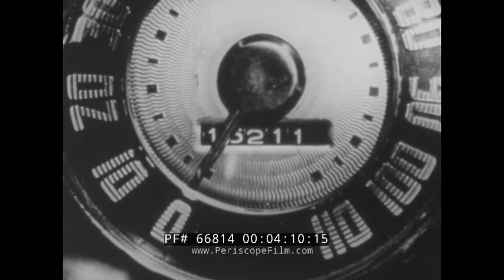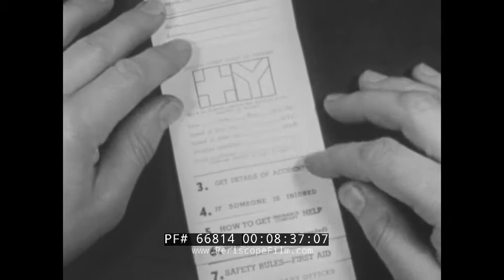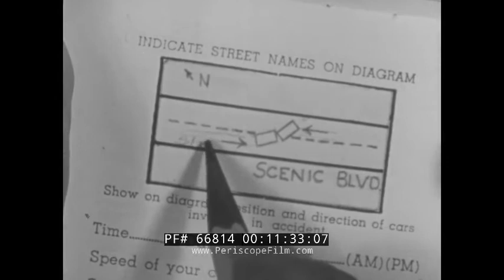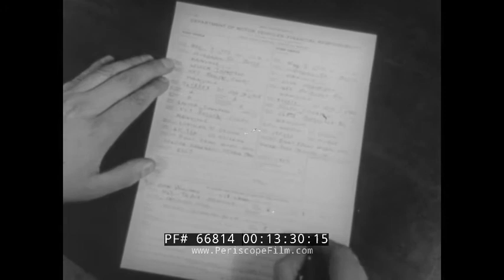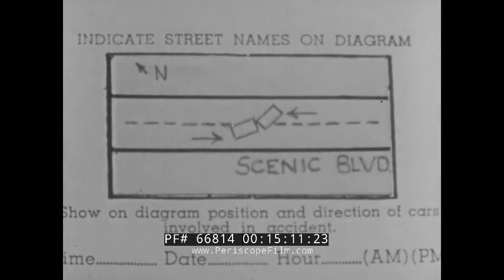"ACCIDENT BEHAVIOR" 1951 DRIVER'S EDUCATION WHAT TO DO AFTER AN AUTO ACCIDENT FILM 66814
This black & white educational film, produced by Progressive Pictures, is entitled "Accident Behavior". It describes what to do in the event of a car accident, how best to assist the injured, how to prevent post-accident fires, and how to deal with other consequences of an emergency.

Title: "Accident Behavior" (:08-:34). Narrator: 1 out of 4 people will be involved in an automobile accident in the next five years, 3 men standing, 1 in a stretcher. Still pictures of car accidents. A staged accident, a man gets out of 1 car and goes over to the other car and puts a compress onto the man's neck cut. A fire burns near a car. A car burns out of control. A cigarette is picked up off the floor of a car. A man puts it out on the ground. A man lights a flare, a boy takes another flare. A man walks down the road with a flare. A map shows where to put flares, 400 feet from the accident in both directions. A man exits a car and approaches the accident scene. A map shows two cars lighting up an accident scene at night (:35-3:51). A man flags down another car and explains what is happening in the accident. Speedometer close up. A car drives to a service station, a man exits and tells a worker what is going on. Speedometer close up. Accident scene - a man sends another car to get help. A man sits in the passenger seat holding his head, a man places a blanket on him (3:52-5:41). Two cars in an accident. Two men walk towards an injured man on the ground as a third stands over him. All three men carefully move the man off the road and onto the grass, where they lay him onto newspapers. One man places a blanket onto him (5:42-6:49). Two medics carry a stretcher out of an ambulance and approach the injured man. They place him on it and load him into the back of the ambulance. A tow truck puts a car on the tow. Two men discuss. A booklet: what to do in case of an accident. The booklet is leafed through (6:50-8:59). Men jot notes down. A police officer speaks to a driver in an wrecked car. What should be written down in an accident: the license plate number of the car, make/year/model of the cars, damage to the car, name/address of the driver, owners name if other than driver, driver license number. Get names and address of witnesses, a man points as he explains (9:00-11:03). Hands write down information on a pad, move the wrist. A man looks at the road. Sketch of accident location. Injured person lays on grass as person jots down info near them. A man talks to an ambulance employee. A man speaks to a police officer and writes on a  pad. Two men confer near the wrecked cars. A man photographs the accident (11:04-12:52). A man talks to a police officer at the police station. A man fills out a form. Title card: Property Damage Accident Financial Responsibility Report. Two men look over the cars at an accident scene (12:53-14:09). A man places a compress on an injured bleeding man's neck. A car is on fire. Three men carefully move an injured man. A man waves a flare at an approaching car. A man asks a car to send police near an accident. A man jots down on a pad. Diagram of accident. Man talks to a police officer. A financial form being filled out. Pictures of wrecked cars from accidents (14:10-15:51). End credits (15:52-15:59).